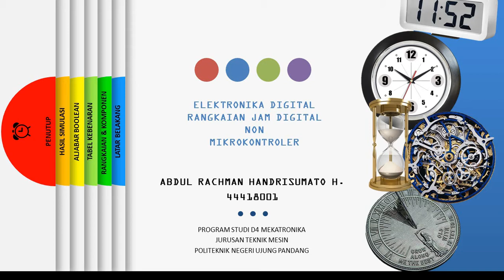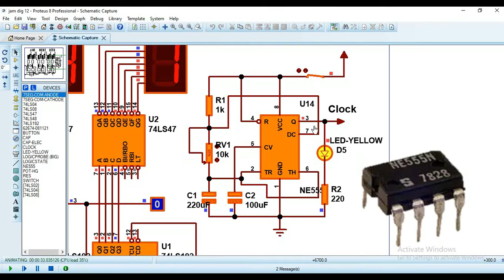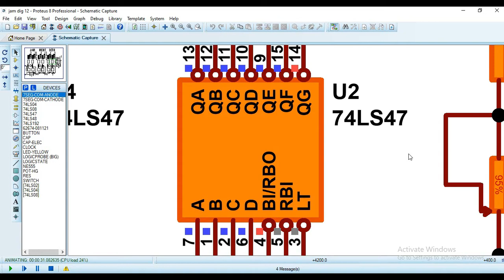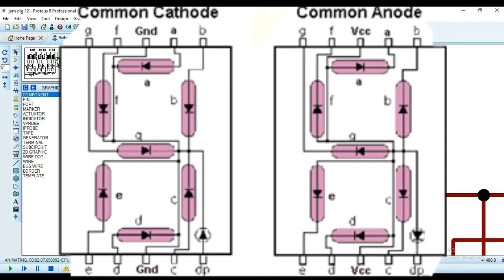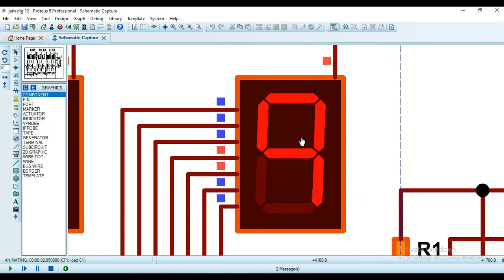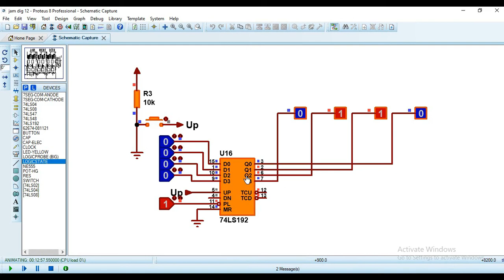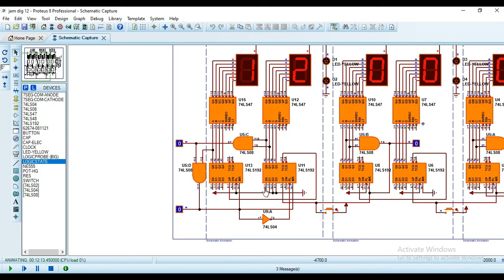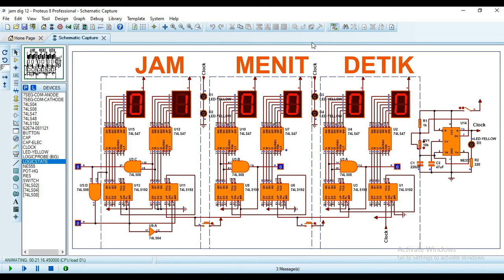DIGITAL ELECTRONICS : NON-MICROCONTROLLER DIGITAL CLOCK CIRCUIT